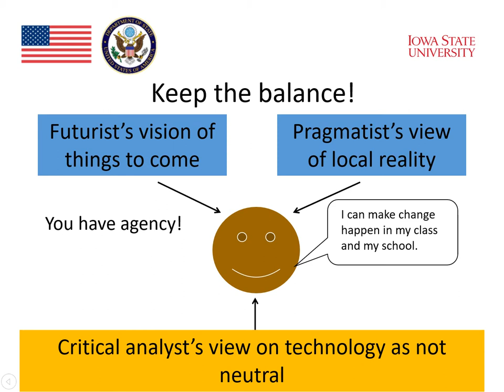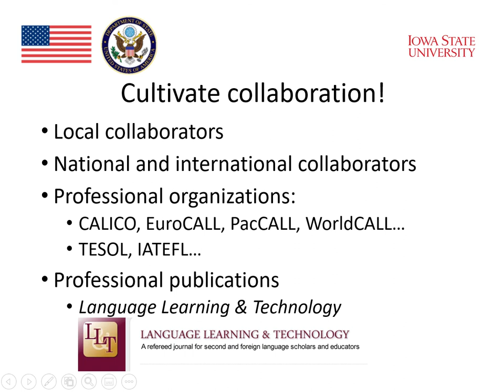MOOC Module 5 Technology Integration 10